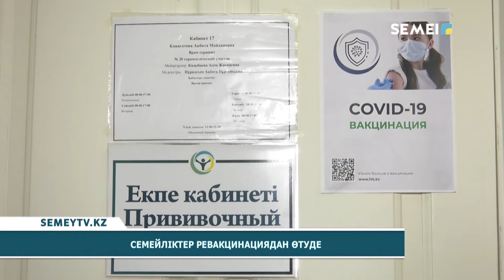СЕМЕЙЛІКТЕР РЕВАКЦИНАЦИЯДАН ӨТУДЕ